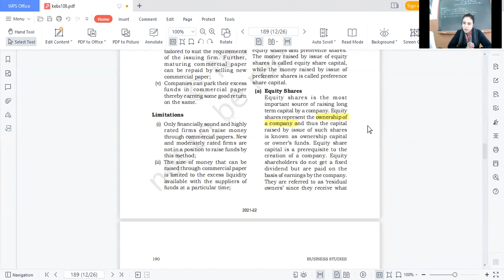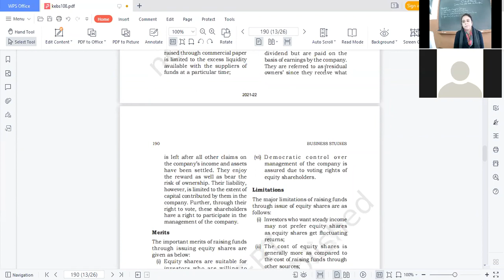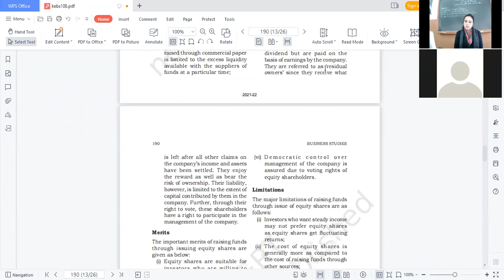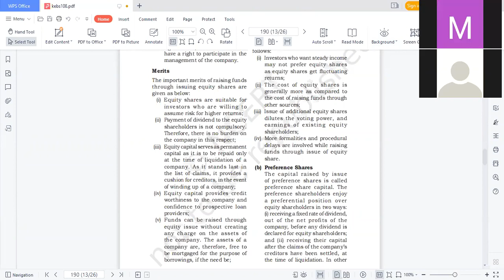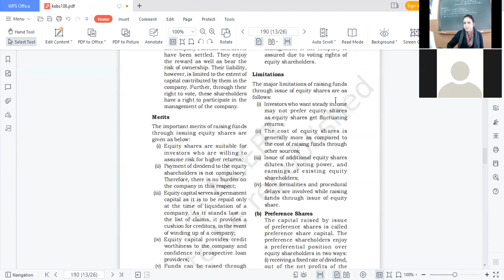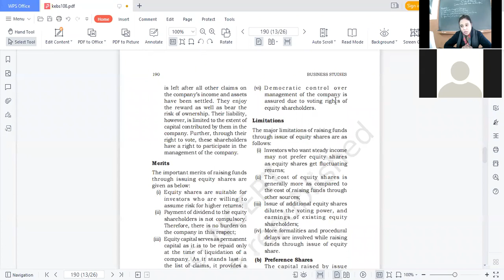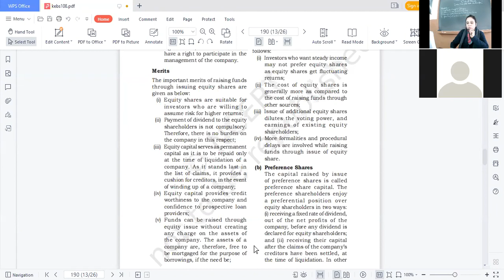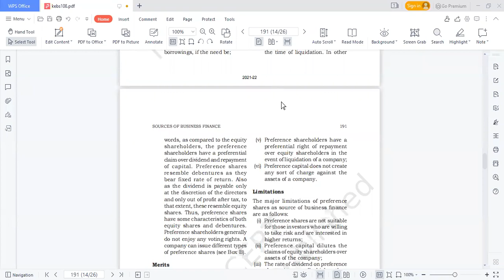29.01.22_CLASS XI C _B.STD